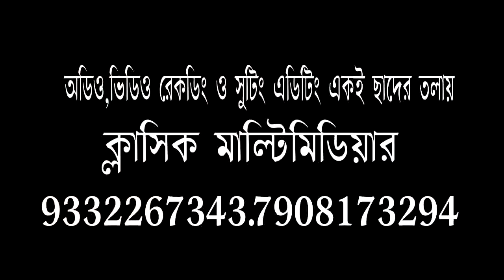অস্থির সময়ে প্রতিবাদের গান I গীতরচনা-সমীর ঘোষ I সুর ও শিল্পী-বিশ্বনাথ পাঁজা I ক্লাসিক মাল্টিমিডিয়া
ক্লাসিক মাল্টিমিডিয়া অডিও ও ভিডিও রেকডিং স্টুডিও-৯৩৩২২৬৭৩৪৩.৭৯০৮১৭৩২৯৪